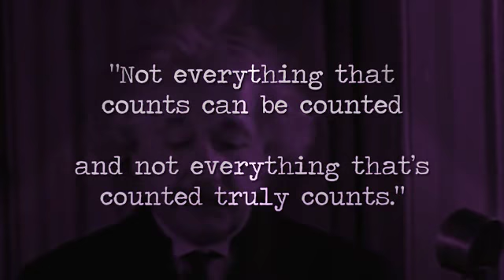How to success in your life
How to success in your life devide age.